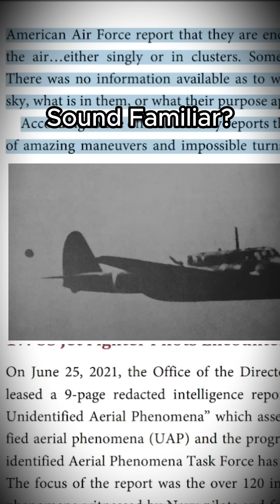The Mysterious Foo Fighters of WWII: UFOs or Atmospheric Phenomena?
During World War II, Allied pilots reported seeing glowing orbs following their aircraft, nicknamed 'foo fighters.' These unexplained lights, described as bright spheres or fiery objects, displayed erratic movements and seemed to defy physics. Were they advanced enemy technology, natural phenomena like plasmas, or something even more mysterious? Discover the story behind one of history’s most intriguing aerial mysteries in this short video!

In this video, we explore the groundbreaking theory that UFO sightings could be explained by plasmoids—glowing plasma phenomena naturally occurring in the thermosphere. Drawing from NASA footage and scientific research, we examine how plasmoids form, their lifelike behavior, and their potential role as precursors to life. We also investigate the link between plasmoids and historical UFO sightings, like the 'foo fighters' reported by WWII pilots. Could these glowing entities hold the key to unraveling the mystery of unidentified aerial phenomena? Join us for an eye-opening dive into the science, mystery, and implications of plasmoids.

Consider supporting the channel:
Super Thanks!

DISCORD IS NOW LIVE! PLEASE JOIN AND LET'S GROW THE DIVE TEAM! Don't forget to link your YouTube account if you have a membership.

New Jersey’s combination of coastal conditions, electromagnetic infrastructure, and historical reports of aerial phenomena makes it a plausible location for attracting plasmoids. The interaction of natural atmospheric processes with human-made electromagnetic fields creates a perfect storm for such phenomena to occur—or at least be observed more frequently.